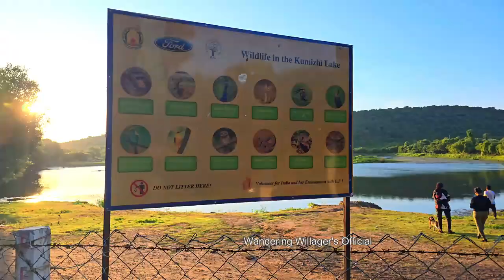😎 குமிழி ஏரி, அழகிய குளமும், அடர்ந்த வனமும், வேதகிரீஸ்வரர் கோவில், சென்னைக்கு அருகில், Kumizhi Lake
We are going to visit two places.

1. Kumizhli Lake is situated 16 kms from Kelambakkam and from Chennai airport it is 30 kms. A hidden paradise, the Kumizhi lake is located on the outskirts of Chennai. The large lake offers a picturesque view with a hill and forest on one side, and birds flocking across the lake itself.
Naturally, the lake had become a perfect getaway from the bustling city, to embrace nature.
Over the years, however, owing to no maintenance, the lake had fallen prey to solid waste and invasive weeds.

Excess silt deposits were found at large across the lake, impacting its water holding capacity.
In a collaborative conservation effort between the Government of Tamil Nadu, Ford Motors India, and E.F.I, the Kumizhi Lake was taken up for restoration.  Chengalpattu region, during pallava rule lots of lakes were there. Rice, sugarcane and groundnuts were cultivated here.
It is a 39 acre lake and is situated Adjacent to a reserve forest. Can be even considered as a birds sanctuary.

There is no timing to visit this place. But it's better to visit during day time.

2. Sri Vedagiriswarar Temple was constructed at Kumizhi by a king of the Pallava dynasty, including a Siva Lingam within its premises. Over the course of time, the temple was overgrown with vines and plants of various kinds, giving it the appearance of a ruin, and the temple was lost to the people of the region.

A Brahmin living in this village was suffering from severe illness, making it impossible for him to leave his home. He was extremely worried about not being able to arrange for the marriages of his three young daughters before his death. A traveler who happened to pass through the village, a devotee of Siva, saw the Brahmin's pitiable state, and informed him of Sri Vedagiriswarar Temple that was hidden in the midst of the forest nearby. He told the Brahmin to pray to Sri Vedagiriswarar at the temple, bathe in the temple tank known as "Saroni Thadaagam", and apply its mud on his body.
The Brahmin proceeded to do accordingly, and within a few weeks a miracle occurred.
The serious illness the Brahmin had suffered from disappeared without a trace, and he began to glow with health. Soon the marriages of his three young daughters also got arranged, and the Brahmin was filled with happiness at having fulfilled his duty towards them. As he began to sing the praises of Sri Vegagiriswarar Temple, the people of the region became aware of the amazing healing powers of the "Saroni Thadaagam", and they flocked in droves to apply its mud on their bodies and become healed of their diseases.

Sri Vedagiriswarar Temple was rediscovered by a devotee in a dream. With the grace of Lord Siva, he has worked hard to repair the temple at considerable expense to himself, and successfully restored the temple to its lost glory.

The temple tank known as "Saroni Thadaagam" is filled with cool water that does not dry up even in the height of summer. With sweet water in the temple tank, beautiful natural surroundings of dense forest, a peaceful environment that fills devotees' hearts with divine thoughts, a view of three mountains around the temple, a cool medicinal breeze blowing at all times, an endless water spring that quenches the thirst of devotees, a statue of Sri Vedagiriswarar in the form of a Siva Lingam in the sanctum sanctorum, a temple of Sri Thiripura Sundari beside it, and the cool shade of trees such as Vilva Maram and Vanni Maram, this temple at Kumizhi is indeed a pilgrimage site that no devotee of Lord Siva should miss visiting at least once in a lifetime. Temple is open till evening.